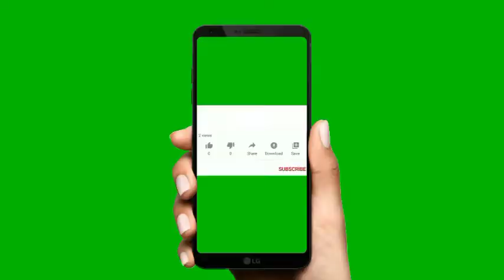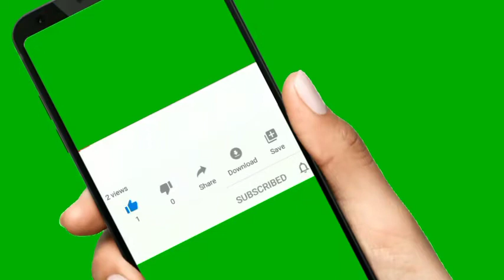യൂറോപ്പിൽ വിനോദ സഞ്ചാര മേഖല തിരിച്ചു വരവിൻ്റെ പാതയിൽ..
കോവിഡിൽ തിരിച്ചടി നേരിട്ട യൂറോപ്പിലെ വിനോദ സഞ്ചാര മേഖലക്ക് പുത്തനുണർവ് നൽകി സഞ്ചാരികൾ എത്തിതുടങ്ങി.ഇത് സാമ്പത്തിക രംഗത്ത് വലിയ മാറ്റങ്ങൾ സൃഷ്ടിക്കും എന്ന വിലയിരുത്തലിലാണ് യൂറോപ്യൻ രാജ്യങ്ങൾ